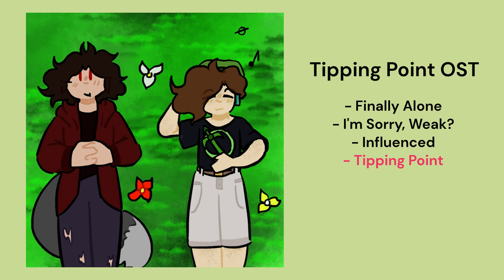Tipping Point - CCSMP OST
What's this? An OST for a video that isn't out yet? In anticipation of the 7th of May, here's a little teaser to read whilst listining to the pieces!

Haven stolen the elytra, a lot of time has passed allowing for grudges to fester and fears to settle deeper. Following Boop to a remote place, far away from civilisation, what'll happen now? Only time will tell...